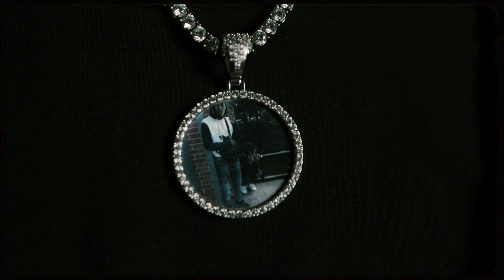Edot - Big K (Official Music Video)